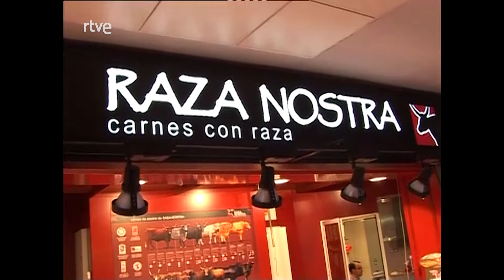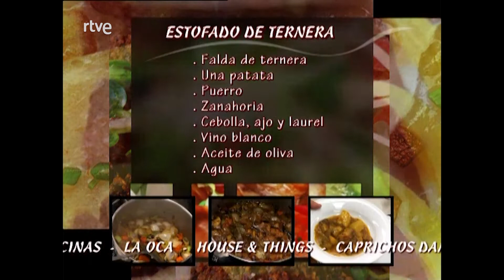Estofado de ternera - Vamos a cocinar con José Andrés | RTVE Cocina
José Andrés nos enseña a preparar ¡Estofado de ternera! Acompañado de una buena tortilla de sobrasada. La invitada de hoy: Lidia San José.